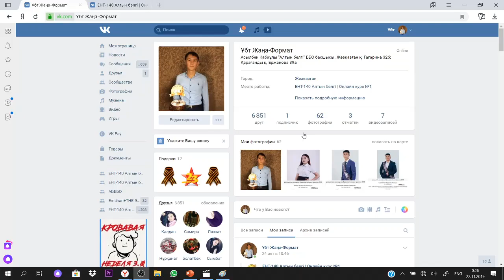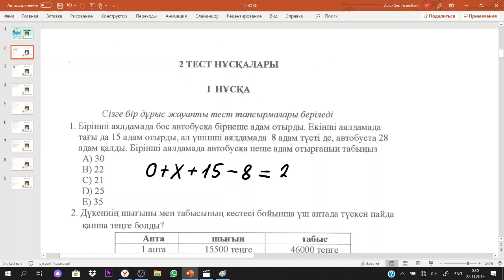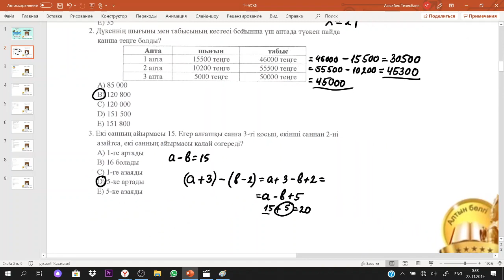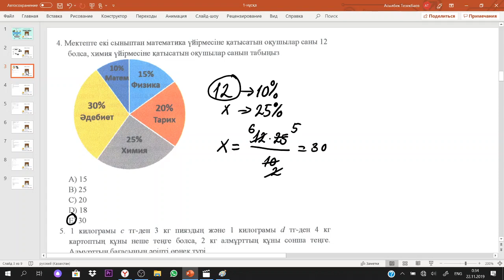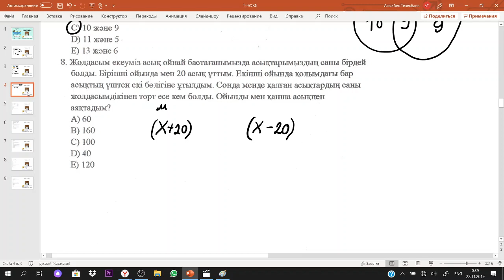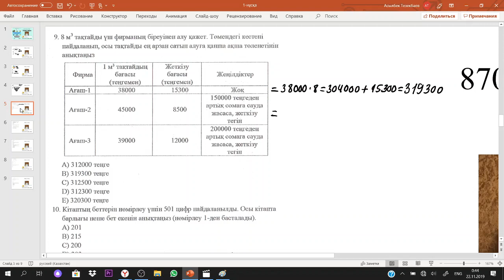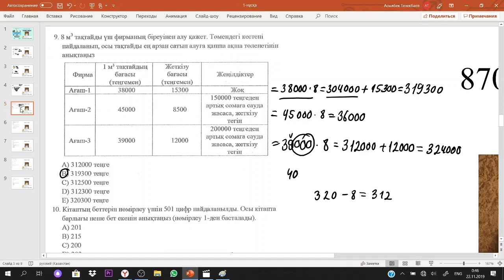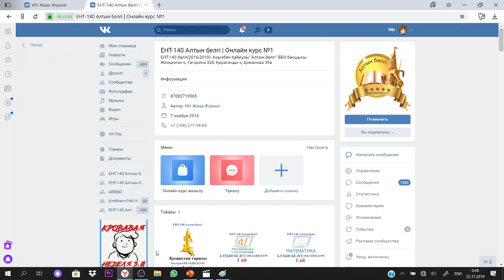1-нұсқа ҰТО 2020 әдістемік құрал ТАЛДАУ математикалық сауаттылық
1-нұсқа ҰТО 2020 әдістемік құрал ТАЛДАУ математикалық сауаттылық
9 есепте жауабы 312000тг(қателік кеткен)
Онлайн курсқа жазылу және т.б көмектер